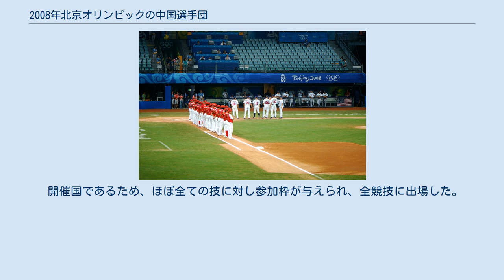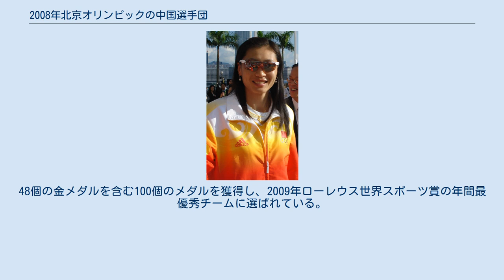2008年北京オリンピックの中国選手団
開会式での中国選手団 2008年北京オリンピックの中国選手団（2008ねんペキンオリンピックのちゅうごくせんしゅだん）は、2008年8月8日から8月24日にかけて中国の北京を主として開催された2008年北京オリンピックの中国選手団、およびその競技結果。
 今大会は金メダル48個、銀メダル22個、銅メダル30個の合計100個のメダルを獲得した。
金メダルと銅メダル獲得数は過去最多を記録し、合計獲得メダル数も過去最多を更新した。
その一方、2017年には3名のドーピング違反が発覚し、いずれも金メダルを剥奪された。
 開催国であるため、ほぼ全ての技に対し参加枠が与えられ、全競技に出場した。
役員を含めると1099人の大選手団であった。
48個の金メダルを含む100個のメダルを獲得し、2009年ローレウス世界スポーツ賞の年間最優秀チームに選ばれている。
 女子飛板飛び込み金メダルの郭晶晶 ライトヘビー級金メダルの張小平 中国vsオーストラリア（女子ビーチバレー） 体操男子個人総合金メダルの楊威 男子トランポリンの表彰式 ウエイトリフティング男子56kg以下級金メダルの龍清泉 柔道女子52kg以下級金メダルの冼東妹 バドミントン女子シングルス金メダルの張寧 女子10メートルエアピストル金メダルの郭文珺 中国vsアメリカ（野球）